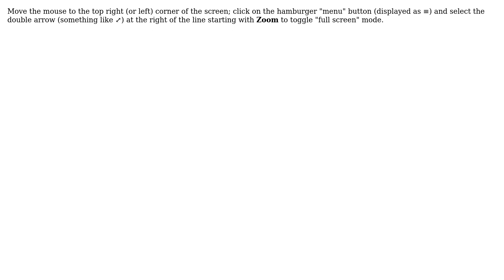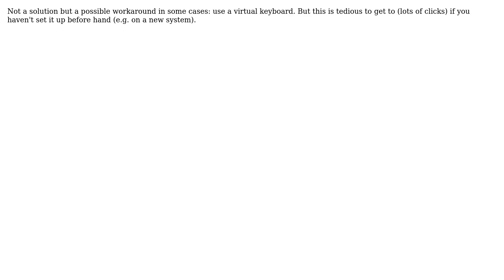Cancel full screen mode in Firefox without F11 (2 Solutions!!)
Cancel full screen mode in Firefox without F11

With thanks & praise to God, and with thanks to the many people who have made this project possible! You are responsible for your own actions.